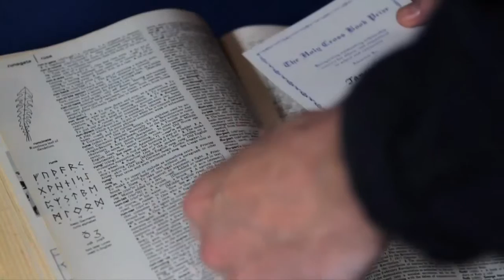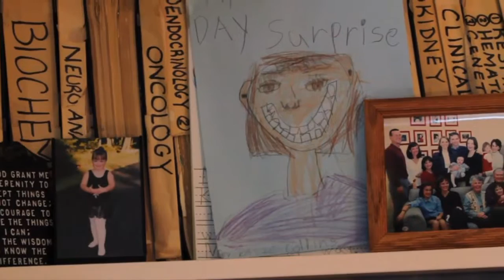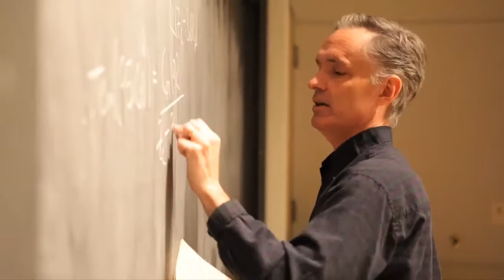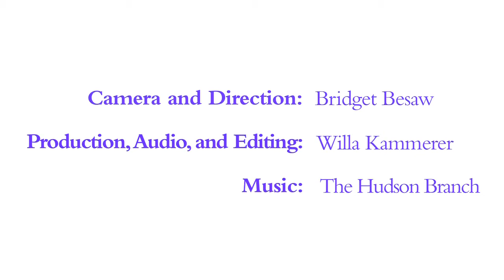Jim & Mary McNaughton Collins '87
Biomedical Engineer | Medical Doctor